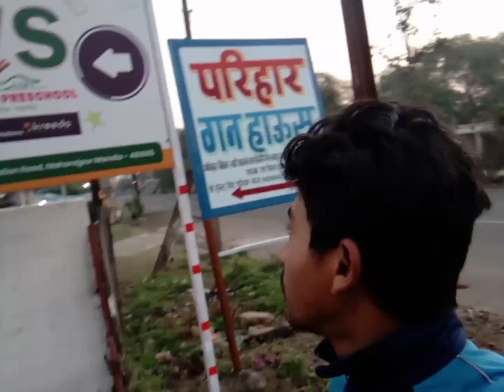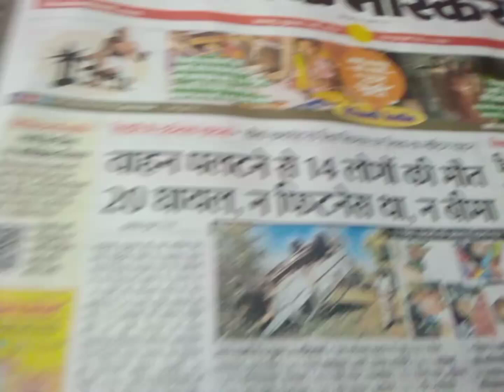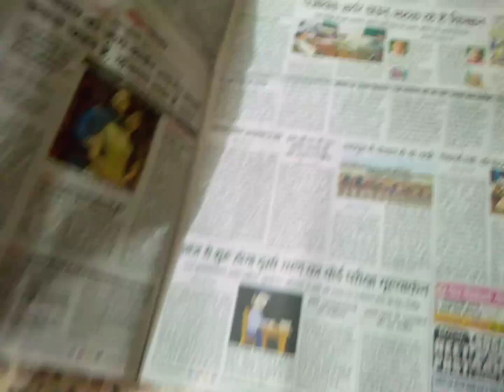morning main aaj pepar Boy 🔥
hey friends